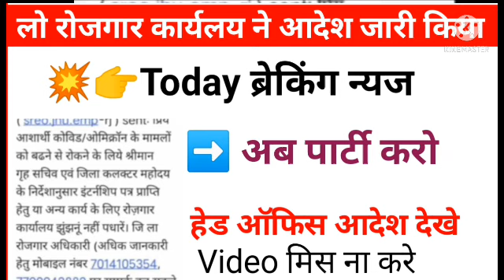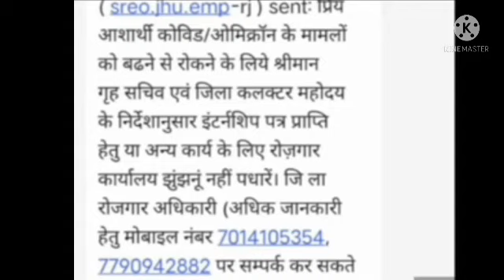लो अभी सभी रोजगार कार्यलय ने आदेश जारी किया देखो / berojgari Bhatta latest news/ December payment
इंटर्नशिप फॉर्म कैसे भरें पेमेंट बिल आज इस पर देखे
इनका भत्ता बंद हो जाएगा
  रिंन्यु ऐसे कराये
अक्टूबर पेमेंट आएगा जो कहा वही हुआ इंटरशिप स्थगित आदेश जारी / berojgari Bhatta latest news| December Bil pass
your about this video:
 es video mein berojgari Bhatta Intersip Yojana December bill pass payment coronavirus ke bare mein bataya gaya hai
today berojgari bhatta latest update,berojgari bhatta rajasthan
berojgari bhatta intership yojana new update
berojgari bhatta december bill pass latest news
berojgari bhatta december bill pass kab hoga
berojgari bhatta approved
rajasthan unemployment allowance
unemployment allowance in rajasthan
unemployment allowance
how to apply for unemployment allowance in rajasthan
unemployment allowance rajasthan
rajasthan berojgari bhatta
un-employment allowance request rajasthan
rajasthan unemployment allownance 2020
how to check unemployment allowance in rajasthan
3500 rupees unemployment allowance in rajasthan
rajasthan
unemployment allowance registration
rajasthan news berojgari bhatta ka online form kaise bhare